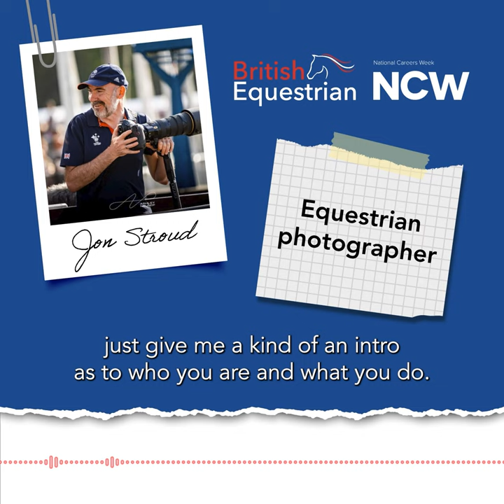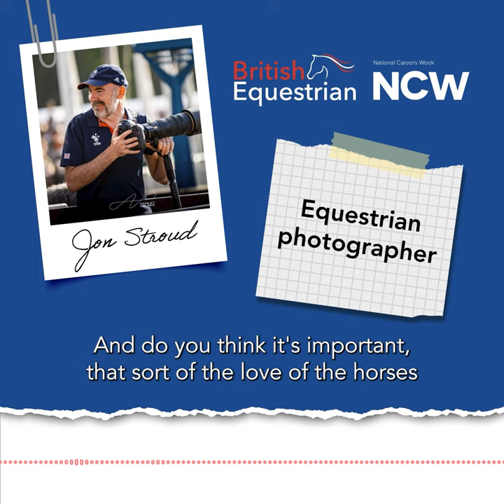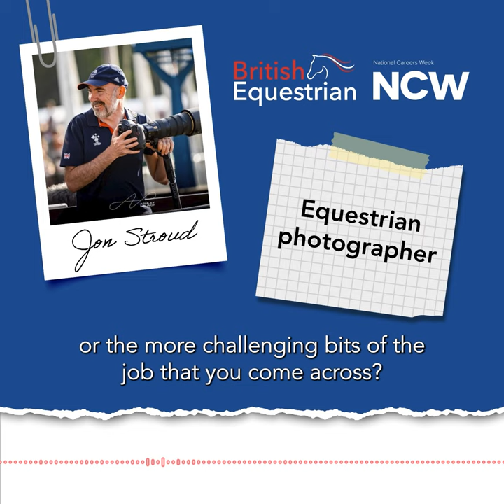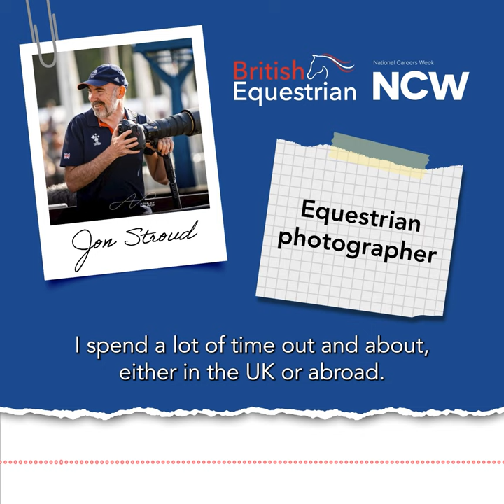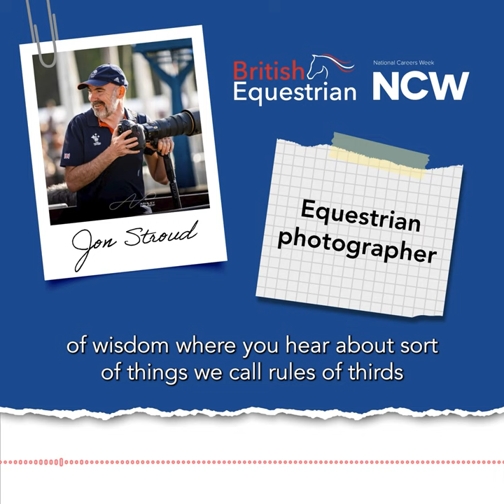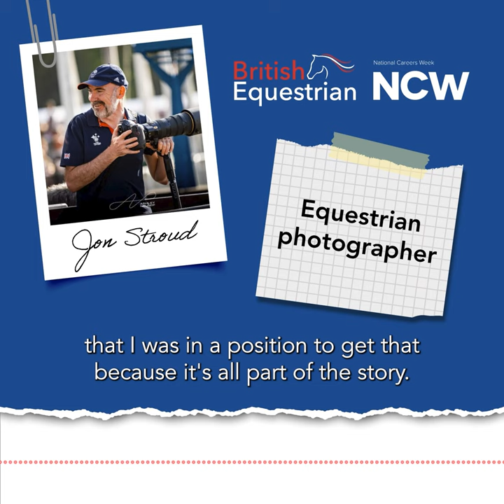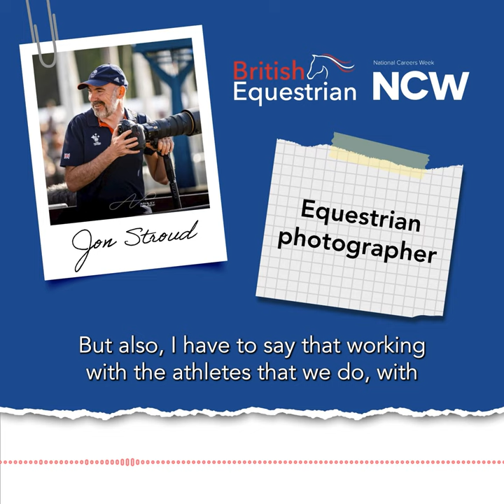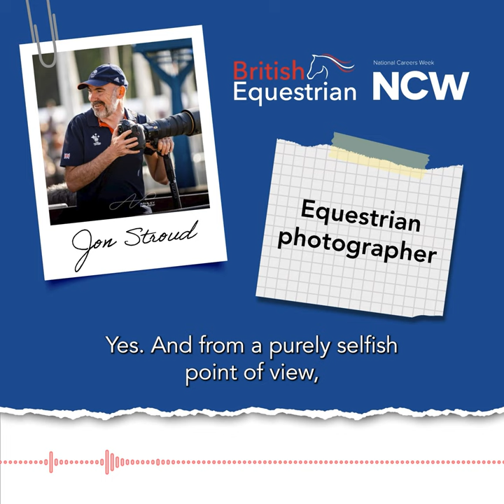National Careers Week 2023: Equestrian photographer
Do you dream of a career in equestrian photography? 📸

If the answer's yes, you don't want to miss today's career spotlight for National Careers Week. We've caught up with Jon Stroud, who travels the world with our British Equestrian teams, to find out how he turned a love of horses into an equestrian photography career spanning 17 years.

In our chat, Jon takes us behind the lens to share his top tips for photography success and reveals just what goes into capturing some of the amazing, medal-winning moments that you've seen our social media channels 🥇

Photo: Ashley Neuhof